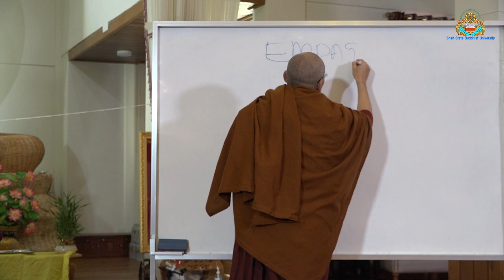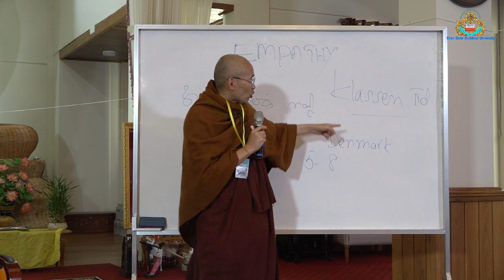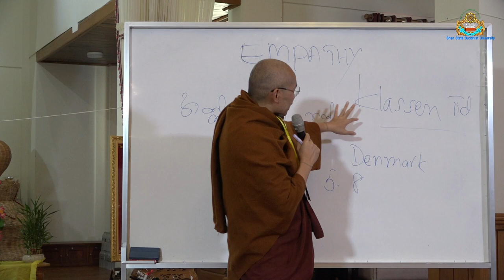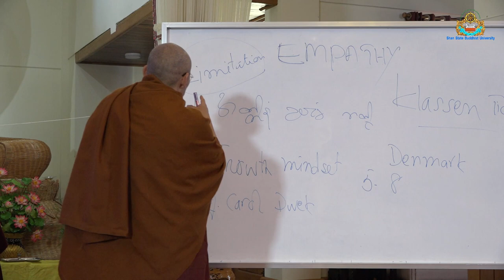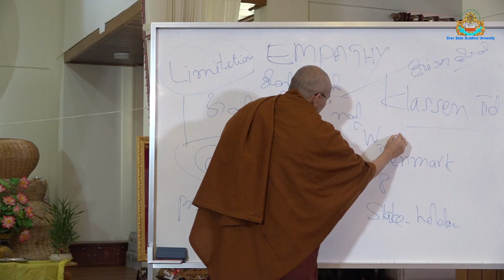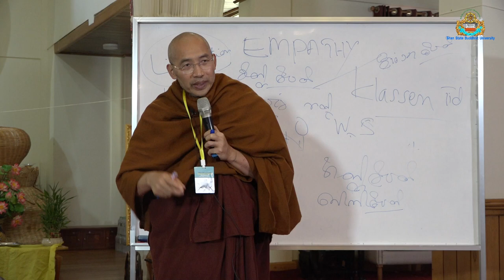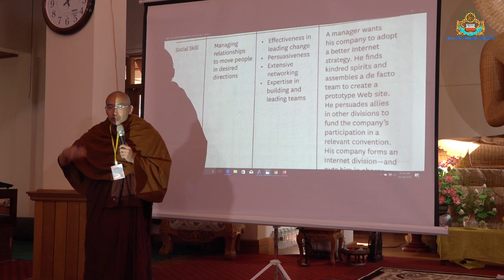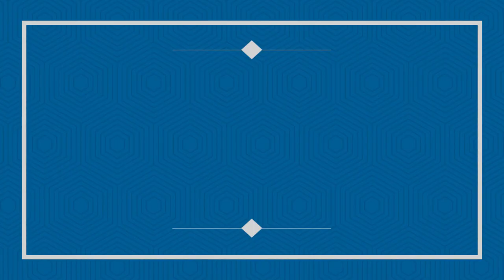ၼမ်ႉၸ်ႂၽူႈၼမ်း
Oxford Sayadaw Ven. Prof. Dr. Khammai Dhammasami, DPhil (Oxford), Founder-Rector of Shan State Buddhist University gave a lecture on "ၼမ်ႉၸ်ႂၽူႈၼမ်း (soft skills for leadership in Shan)" at Leadership Skills Training for Administrative Sangha-monks, in the Dhamma hall, Shan State Buddhist University, Taunggyi, Shan State, Myanmar, on 24 December 2020.